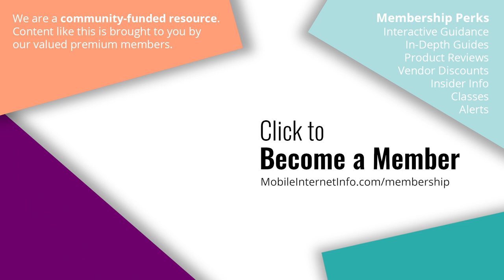Dish Wireless Announces Boost Infinite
Dish Wireless has taken another step in their path to become the nation's fourth major wireless carrier, with the release of a new website announcing Boost Infinite.

There are very few details known at this time. The plans offered will be postpaid, and will utilize T-Mobile and AT&T's networks in addition to Dish's recently launched 5G network.

New customers can sign up to receive more information when it is available.